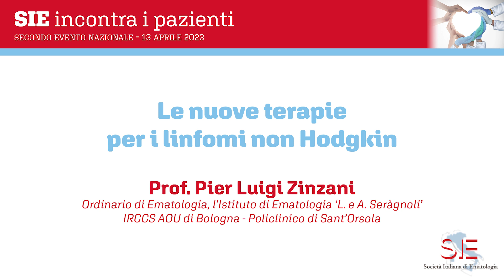Le nuove terapie per i linfomi non Hodgkin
Quali sono le nuove terapie per i linfomi non Hodgkin? Ce ne parla il Prof. Pier Luigi Zinzani
Ordinario di Ematologia, l'Istituto di Ematologia 'L. e A. Seràgnoli' IRCCS AOU di Bologna - Policlinico di Sant'Orsola.